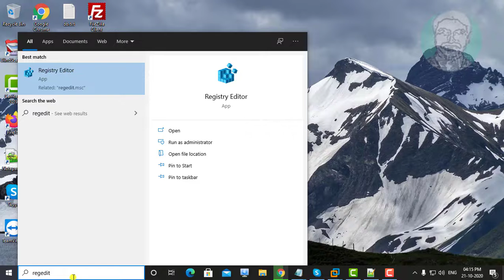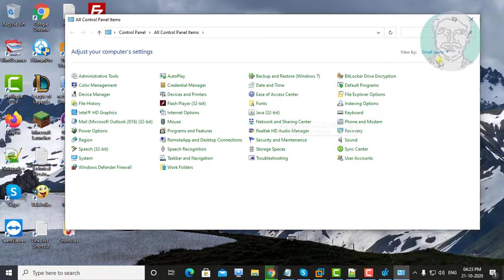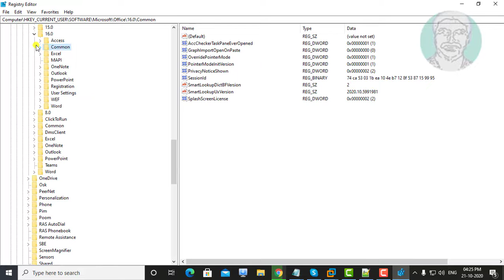How To Fix Your Computer’s Trusted Platform Module Has Malfunctioned Error 80090016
This Tutorial Helps to How To Fix Your Computer’s Trusted Platform Module Has Malfunctioned Error 80090016